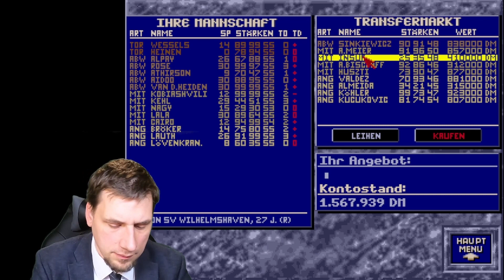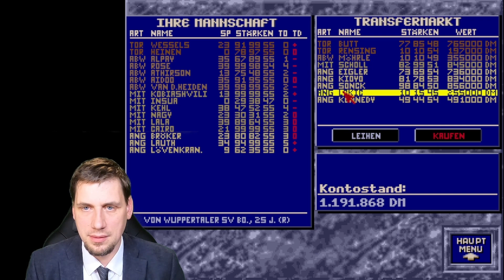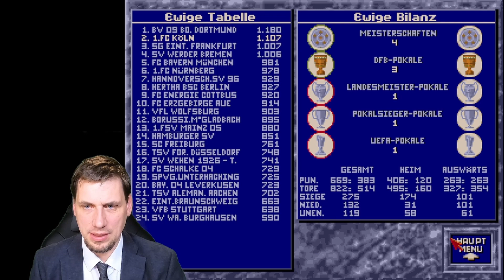100 DM im MONAT?- Bundesliga Manager professional - 1.FC Köln LP 45 - Saison 15 (06/07) Rückrunde